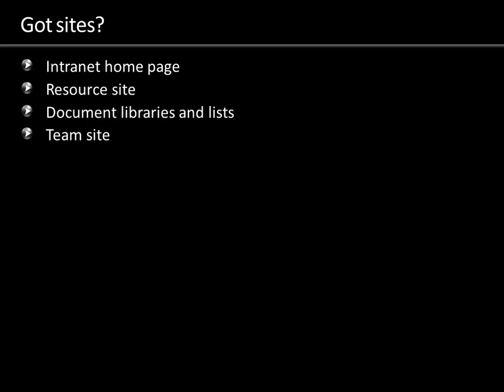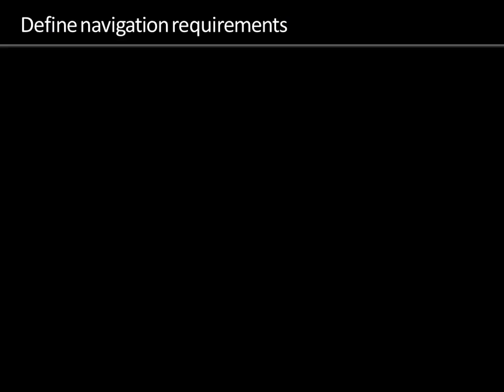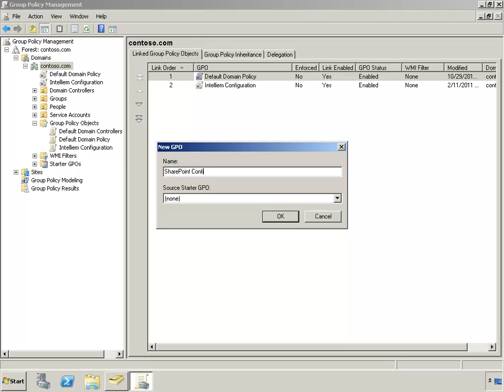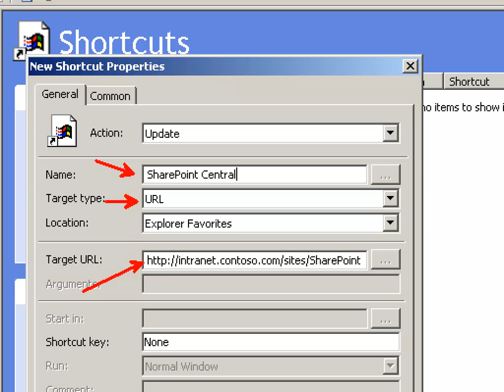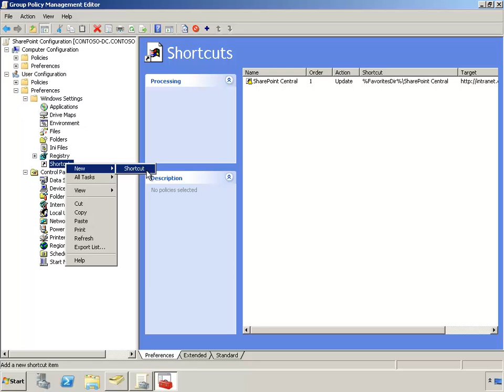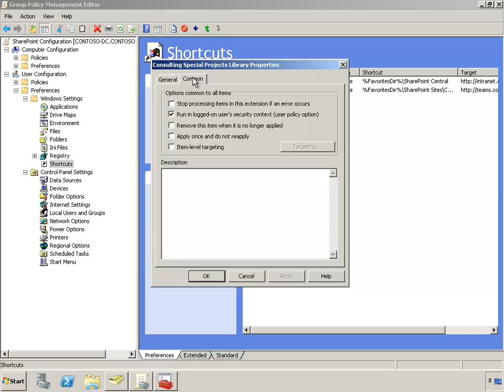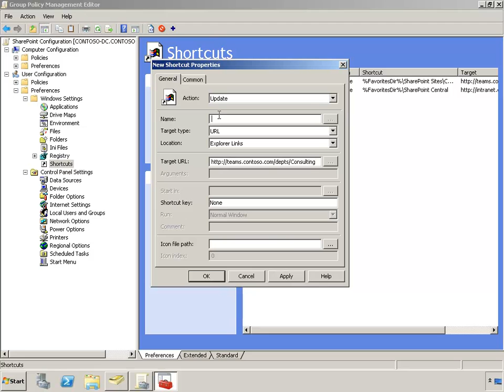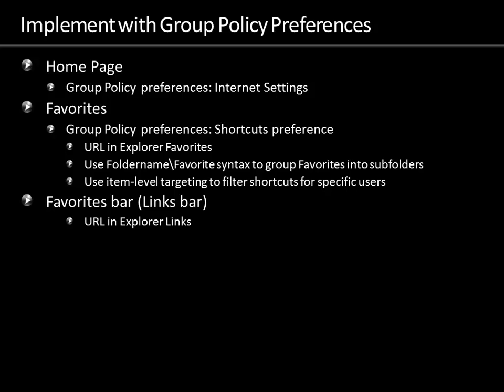Dan Holme: Deploying Navigation Links to SharePoint Sites Using Group Policy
Learn how to "push"... how to deploy navigation links to SharePoint sites, so that users can get to sites more easily--as their home page, from their Favorites folder, or from the Favorites Bar. All done by using Group Policy preferences.

Learn more ways to integrate SharePoint into IE, Explorer, and Office client applications in my webinar on February 17th.